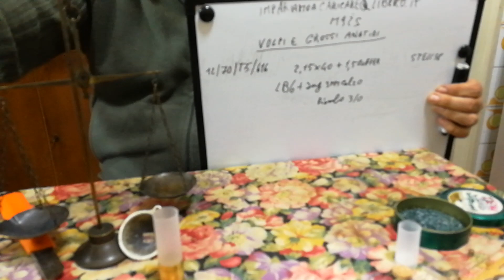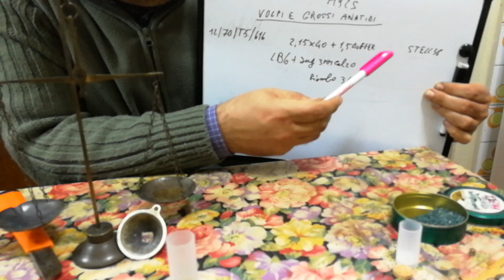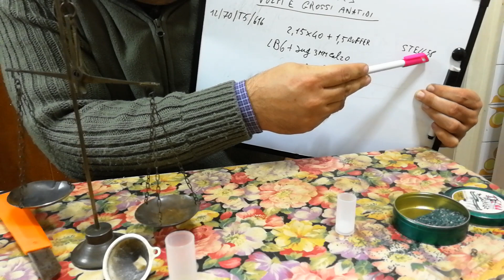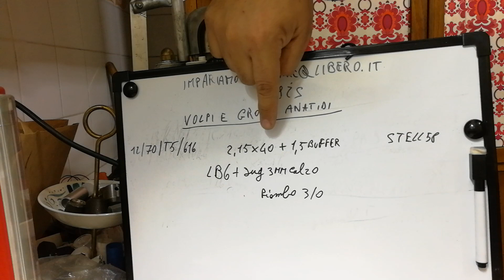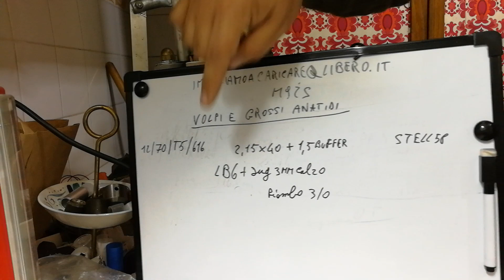31) m92s una cartuccia per volpi e grossi anatidi piombo 3/0(impariamo a caricare a pallini)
Oggi faremo una cartuccia a pallettoni del 3/0 per volpi e anatre, raccomando la massima prudenza nel suo uso perché il suo potere offensivo e molto elevato e la portata di molto superiore alle normali cartucce a pallini. Come sempre declino da ogni responsabilità sia per il suo uso improprio sia per chi decida di caricarla senza averla prima bancata.